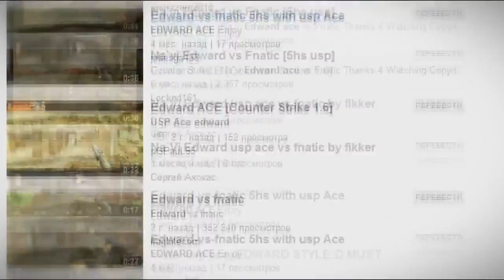EDWARD - FAMOUS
I fucking love this!
Edward rocks!